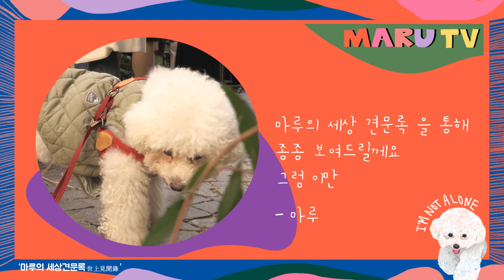[ 마루 TV ] #01 자기소개 하는 마루/ 마루의 세상견문록!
마루는 정말 잘 먹고 잘 싼다.
마루는 그 어려운 일을 매번 그렇게 잘 해낸다.

그런데 마루가 처음부터 잘 먹고 잘 쌀 수 있었던 것은 아니었다.
입양되기 전 마루는 사랑은 많이 받았지만 마루가 원하던 사랑을 받지는 못한 것 같다.
산책을 다닌 적이 별로 없어 집 밖에서는 똥, 오줌을 쌀 줄 몰랐다.

지금 마루는 잘 먹고 잘 싸는 아이가 되었다.마루는 입양되었지만 다른 아이들처럼 무책임하게 버려진 것이 아닌 아픈 주인의 사정으로 더 이상 키울 수 없게 되었다.
집에만 지냈던 마루는 지금은 그 시간들을 보상받는 듯, 엘리와 함께 정말로 많은 곳에 다닌다.

평생을 ‘1미터 목줄’에 묶여 지내는 친구들에게 말해주고 싶은
마루의 이야기 이다